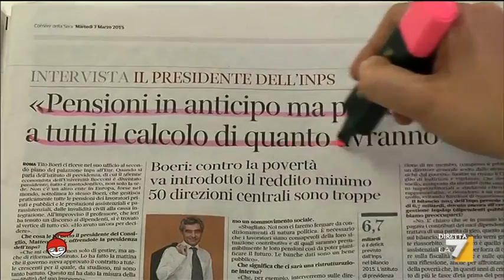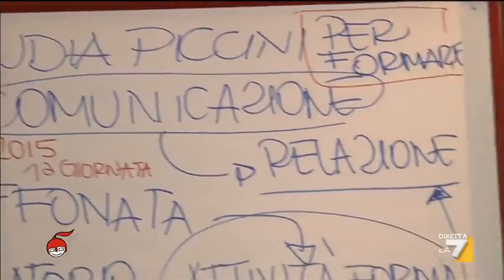Pensioni, il futuro delle partite IVA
Il Presidente Inps Boeri ha promesso che a breve anche gli italiani riceveranno il calcolo della futura pensione. Brutte sorprese per le partite IVA?